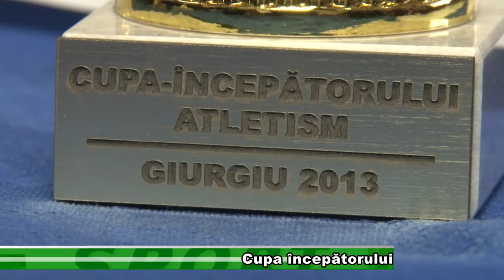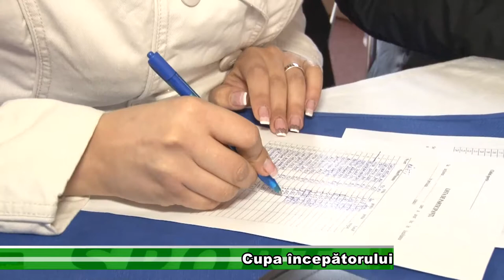CUPA INCEPATORULUI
Prima ediție a cupei Începătorului la atletism s-a desfăsurat sâmbătă la Giurgiu la sala de atletism din cadrul stadionului Marin Anastasovici din municipiu. Sub îndrumarea sportivei de performanță Viorica Țigău, 50 de copii cu vârste cuprinse între 4 și 12 ani s-au întrecut în sărituri în lugime și în viteză pe o distanță de 50 metri. În finalul competiției toți participanții au fost premiați cu diplome, cupe, treninguri și pachete cu dulciuri.